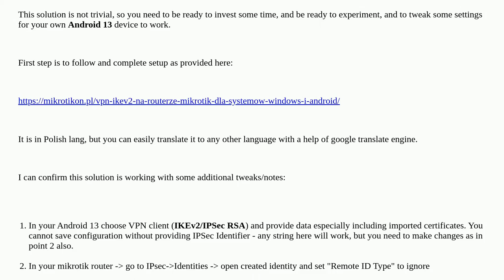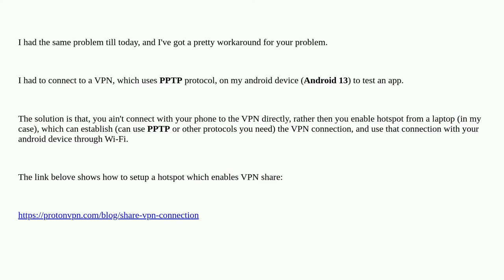How to setup VPN connection from android 13 native VPN client to mikrotik routerOS for testing mo...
How to setup VPN connection from android 13 native VPN client to mikrotik routerOS for testing mobile app with backend behind a private network?

A special thanks goes out to the community

  mikrotik mikrotik-routeros ipsec android vpn